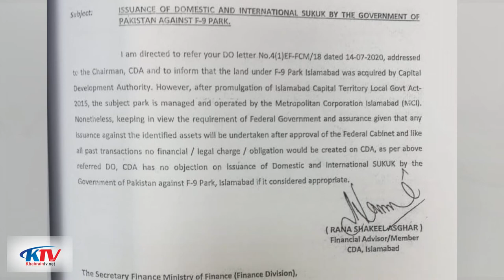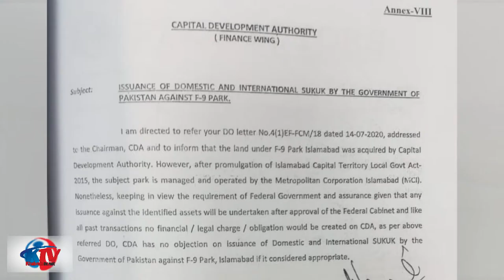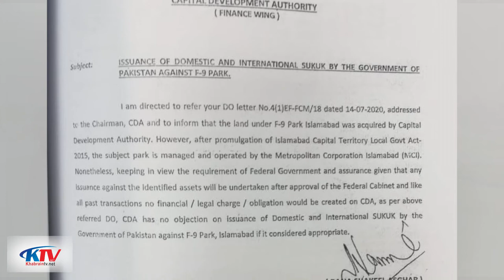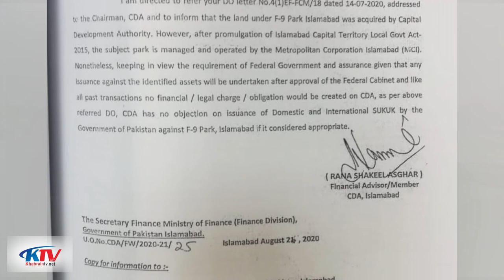Why Mortgaging of F9 Fatima Jinnah Park ll Asia's Largest Park for Rs 500bn Loan [KhabrainTv Latest]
F-9Park

ISLAMABAD: The Ministry of Finance has requested the federal cabinet to allow the issuance of Ijara Sukuk in the domestic and international markets against Rs930 billion unencumbered land of F-9 Park, Islamabad, in order to support the government’s budgetary position.

The cabinet meeting would be held on Tuesday under the chair of Prime Minister Imran Khan to deliberate up on 17 agenda items.

The government till date has executed 31 ljara Sukuk transactions amounting to Rs1,498 billion against the assets of MI, M2, M3 Motorway and Jinnah International Airport (Karachi). In addition, it also issued an ‘Energy Sukuk’ of Rs200 billion in May 2020 to settle power sector arrears.

According to MoF, the Capital Development Authority (CDA) has no objection to the utilisation of the unencumbered land at F-9 Park for ljara Sukuk issuance. All transactions in this regard will be undertaken in coordination with the State Bank of Pakistan and after clearance of documents by the Law & Justice Division and the Office of the Attorney General for Pakistan.